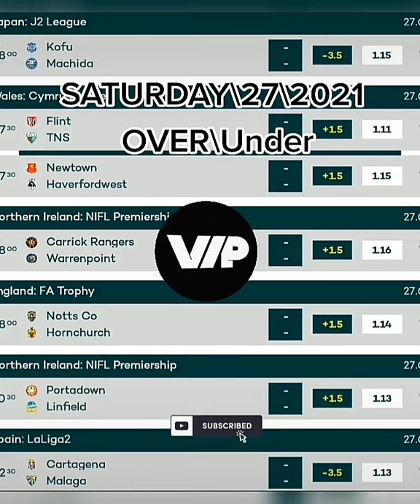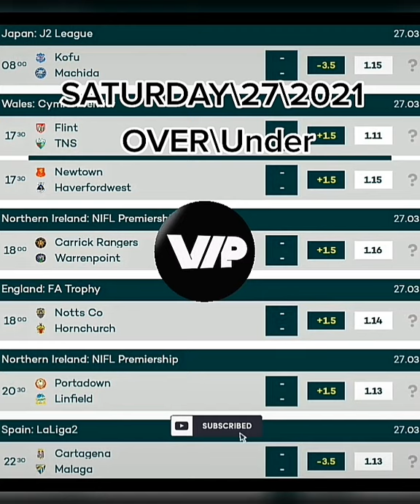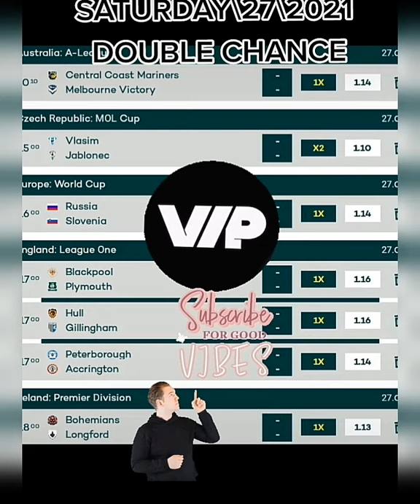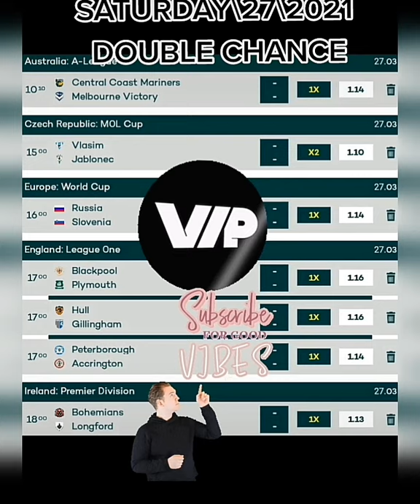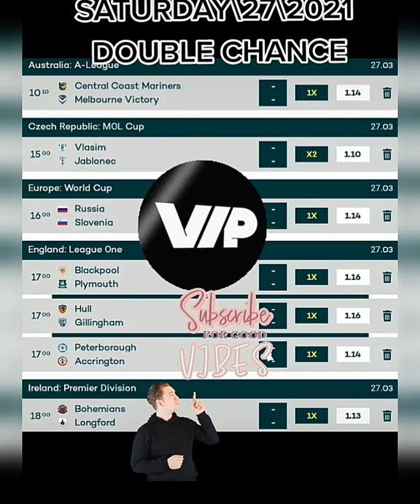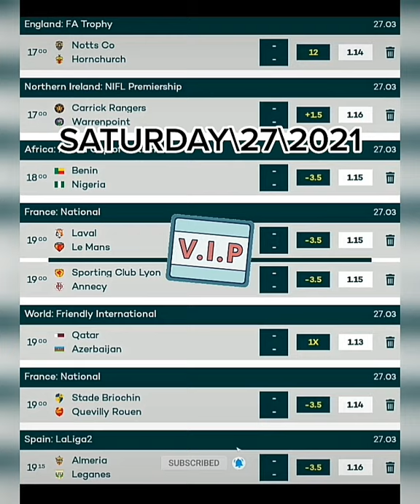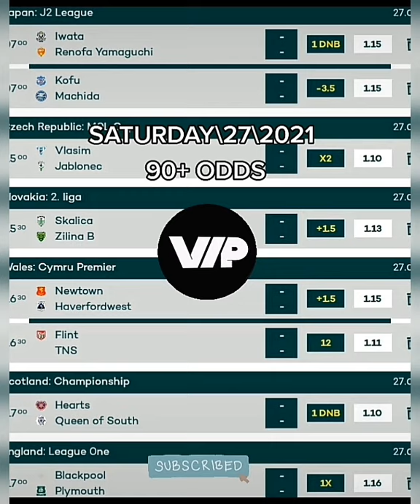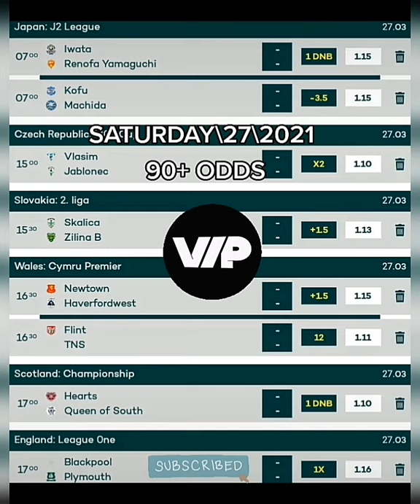SATURDAY-27-2021 10,000 ODDS BETTING TIP TODAY BETTING STRATEGIES FOOTBALL BETTING BETTING WINNER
STRATEGIES FOOTBALL BETTING BETTING WINNER
FIXED MATCHES DAILY FOOT BALL TIPS
HALFTIME/FULLTIME
HOME/AWAY/DRAW
OVER/UNDER
DRAW NO BET
CORRECT SCORE
GG/NG